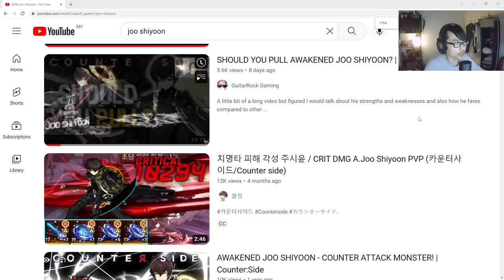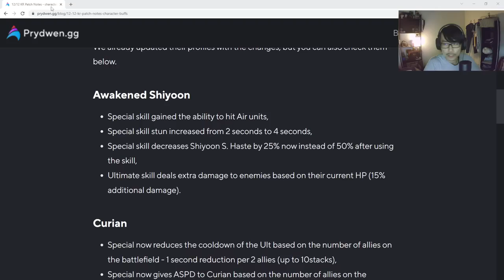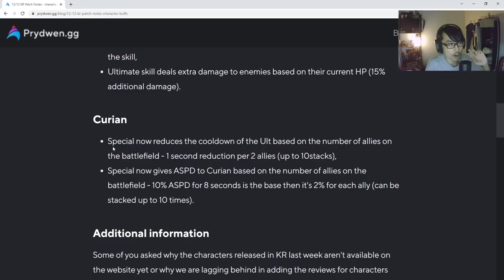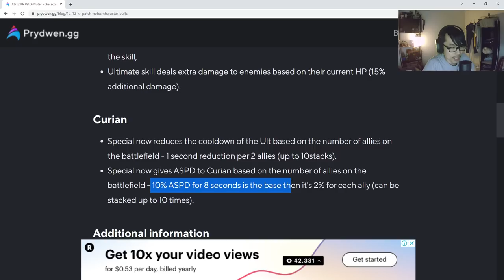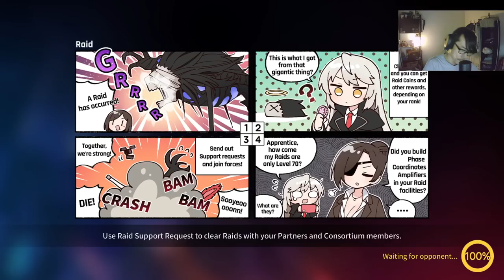A.JOO SHIYOON & CURIAN BUFFED! | CounterSide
Awakened Joo Shiyoon is getting the buffs that he deserved!